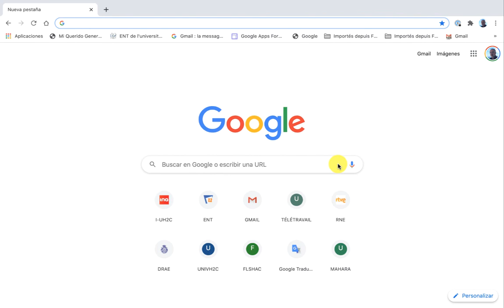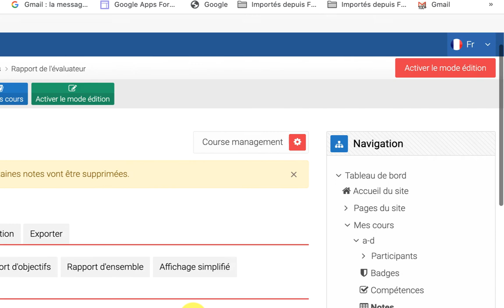Paramétrage d´un cours: nom complet et nom abrégé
Formation sur l´utilisation de la nouvelle plateforme e-learning.univh2c.ma: 14-15-16 juillet 2020

Titre: Saying Goodbye In The Rain (piano)
Auteur: Jeremy Wray